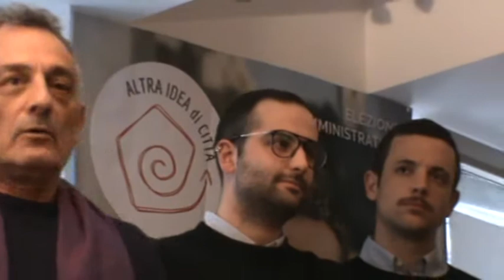Ancona 4-4-18 Apertura sede 1/2 Lista Altra Idea di Città per Francesco Rubini Sindaco